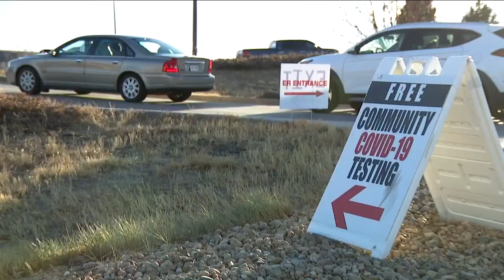COVID-19 testing sites experiencing record demand after the holidays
With the holidays wrapping up and people getting ready to head back to work or school, there have been long lines at many COVID-19 testing sites across the state.